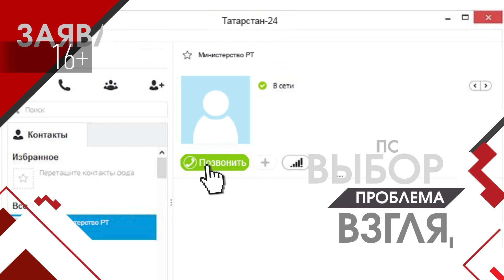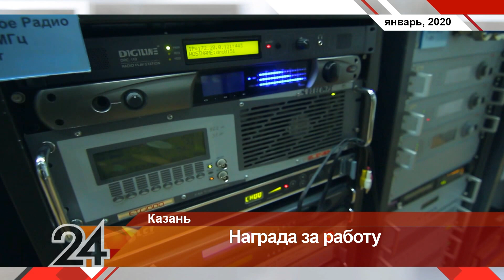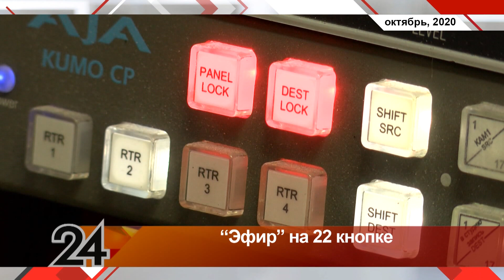Главное за 2020 год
Чем запомнился уходящий 2020-й?
Какие вызовы были брошены обществу?
Что изменилось в нашей жизни?
И где удалось одержать победу, а где, наоборот, поражение?